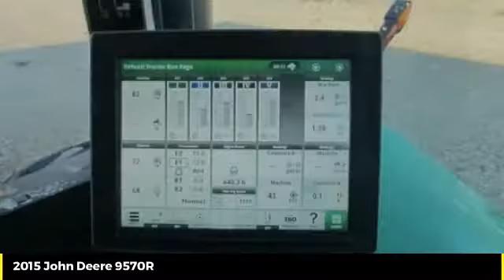2015 John Deere 9570R Used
2015 John Deere 9570R  - $310000

Cross Implement
703 S Minier Ave

Don't miss this 2015 John Deere 9570R. It's equipped with great features. You'll want to take this articulated 4wd tractors home. Make a great choice today.